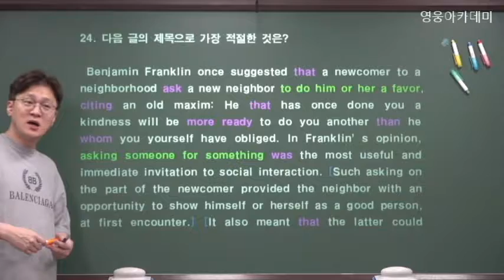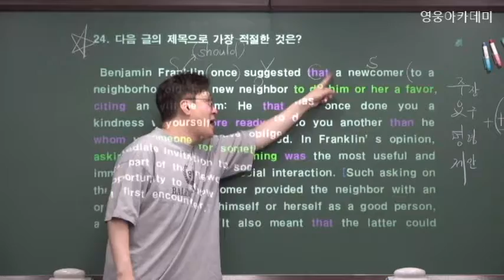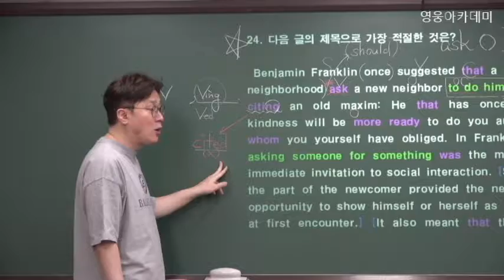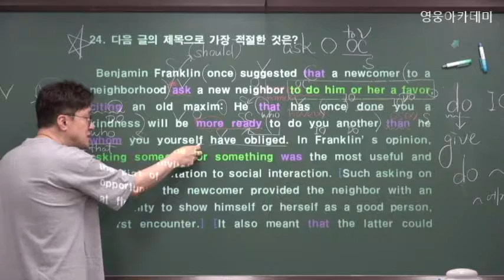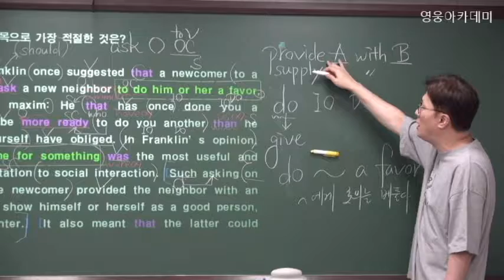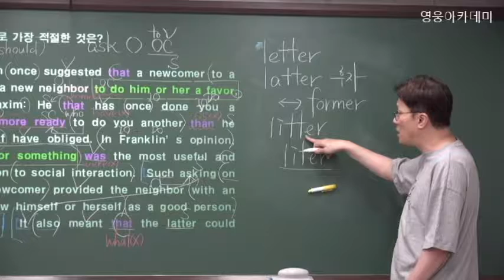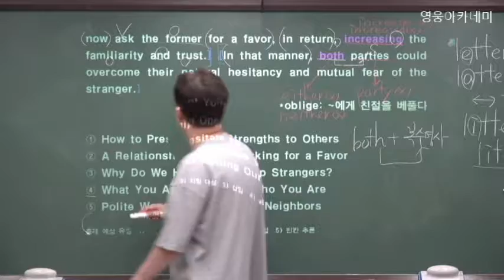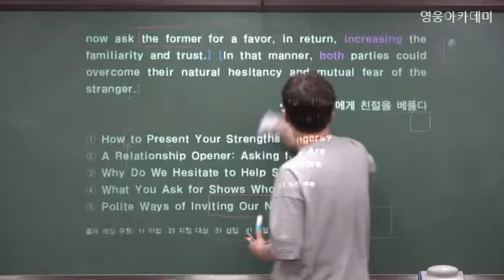(주)영웅아카데미-2019년 고1 9월 전국연합학력평가 24번 해설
영웅아카데미 한효섭 원장님의 2019년 2학기 1회고사 대비 수업영상입니다.